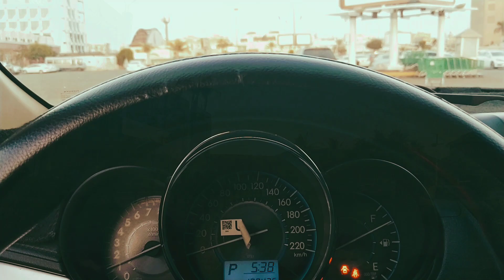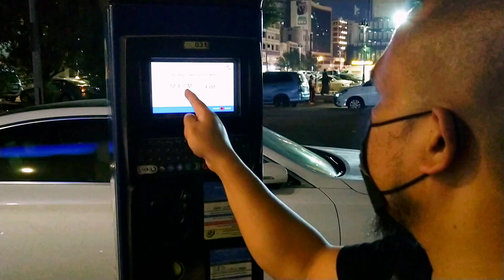OFW LIFE IN SAUDI ARABIA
An adventure to Jeddah with the team once again.

Featured: Makkah to Jeddah beautiful road, Sarawat, Al Balad Corniche, and more.